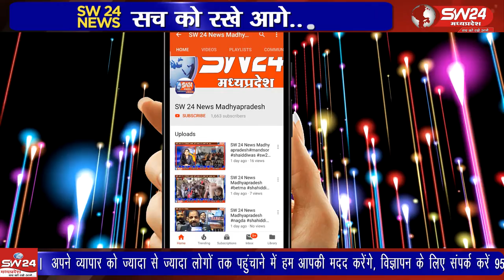Ujjian- जिले के प्रमुख अधिकारियों के नंबर दीवारों पर लिखवाए जाएं।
Ujjian- SW 24 News Madhyapradesh
जिले के प्रमुख अधिकारियों के नंबर दीवारों पर लिखवाए जाएं। जनता को सहूलित हो और उनके काम समय सीमा में हों। इसके लिए यह जरूरी है। उज्जैन से वीरेंद्र शर्मा की रिपोर्ट